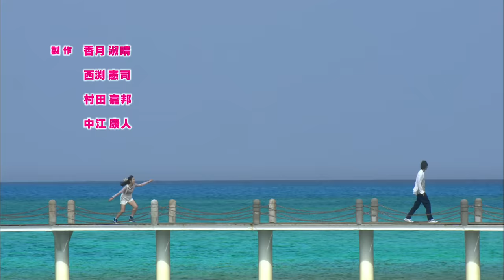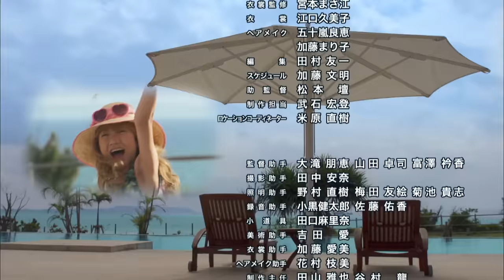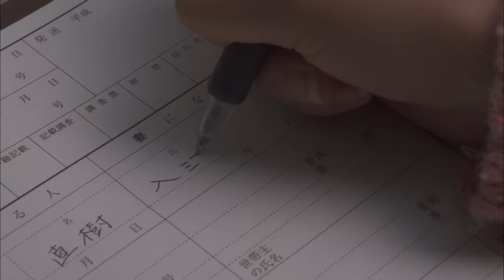Mischievous Kiss2：Love in Tokyo - Episode 1(English Subs)